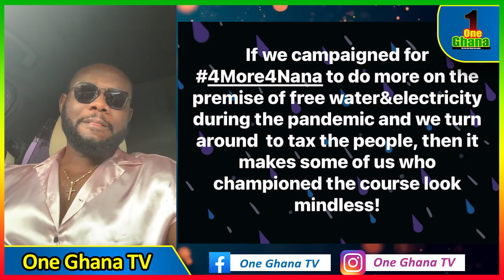Actor Prince David Osei backs Ken Agyapong ; rebυkes Nana Addo & NPP on tax for C-19 ‘free bills’